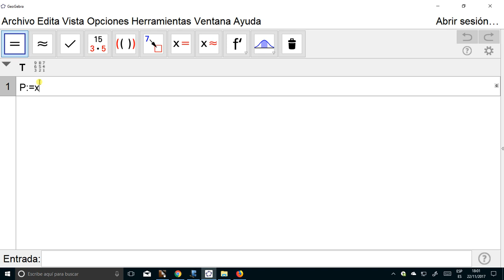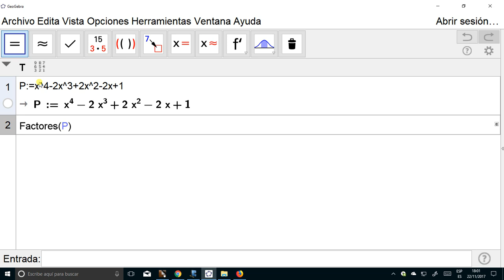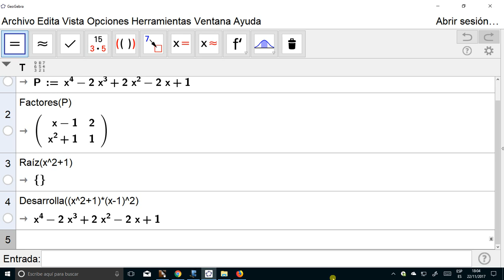Factorización de polinomios con GeoGebra ( 4.º ESO )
En este vídeo se muestra cómo utilizar las utilidades de cálculo simbólico (CAS) para factorizar un polinomio